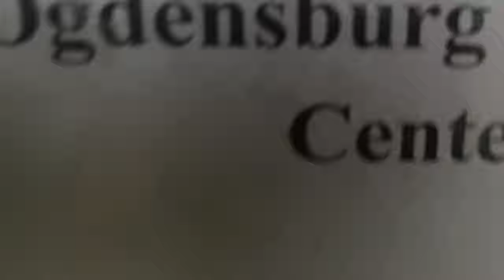Exploring The Backrooms - Clip 34